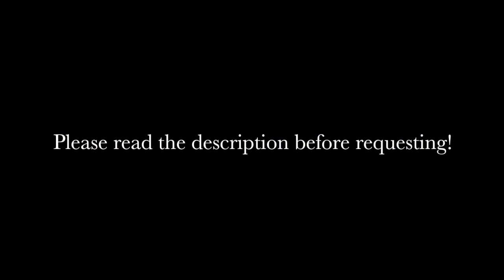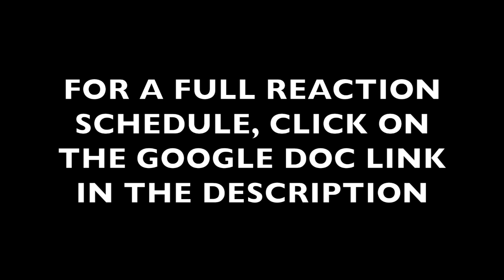Classical Musicians React: Red Velvet 'One Of These Nights' vs 'Dumb Dumb'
For the 88th and final reaction video of the 1st year of this series, classical music majors react to Red Velvet's ‘One of These Nights’ MV vs 'Dumb Dumb' MV

Lmfao so I guess I never looked at the /year/ these songs were released so I thought OOTN came out much b4 Dumb Dumb, whoops haha! Thankfully the order that I show them in doesn't effect their reactions ¯\_(ツ)_/¯

Also Russian Roulette, Rookie, Day1, Ladies Room, Happily Ever After and a few other of their songs are on the to-react list~

~Channel instagram: @reacttothek_official

~ Channel twitter: @reacttothek

Video editing by Umu
Pls help with English Subs!

(PD) Umu:
(kpop, mamamoo, bts, vixx) Amino app: Umu @ ReacttotheK

Peyton:
Instagram and Twitter: @pjohnzzz

Jarod:
and @Jarod_lau

Davis:
SC: dherndon96

Gwen:
Instagram and Twitter: @gwenpakerr

Lindsey:
Instagram and twitter: @lamusicstudio

Also, none of us are PROFESSIONAL musicians. So if you come here for a strict breakdown/analysis of the music, you won’t be getting that.This is strictly my conservatory musician friends taking time in their schedule to watch kpop for fun, and throw in any musical comments that come into their mind! Also please do not complain about any "boring" reactions...some of the musicians have blank faces since they are concentrating so deeply on analyzing the music. On top of that, if you think that they aren't commenting enough on the music, it's because nothing is happening IN the music to comment on. It may be "a great song" that they're listening to, but that does not mean there are actual complicated musical things happening that we'd be able to talk about.